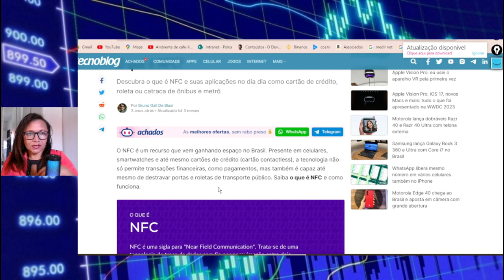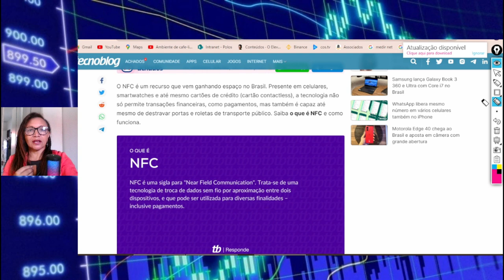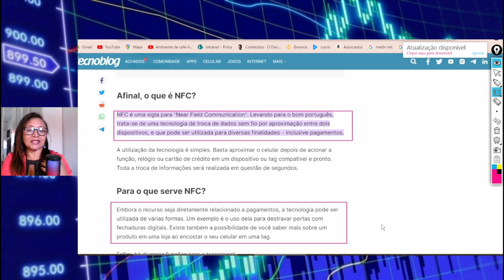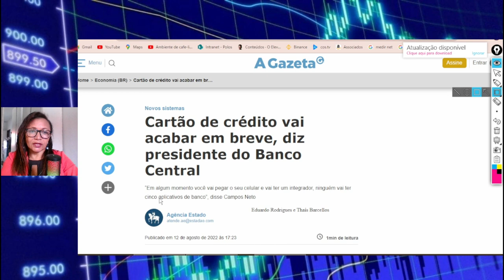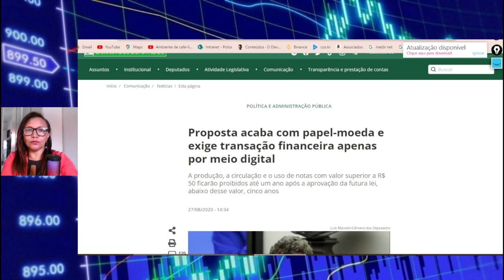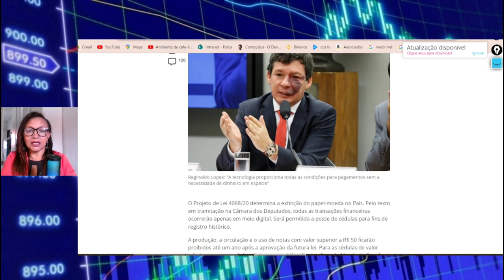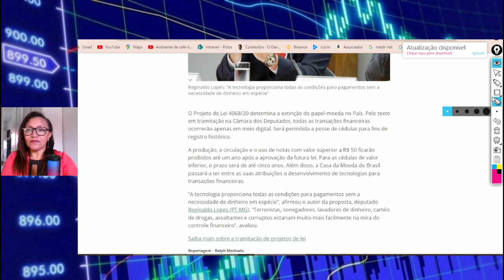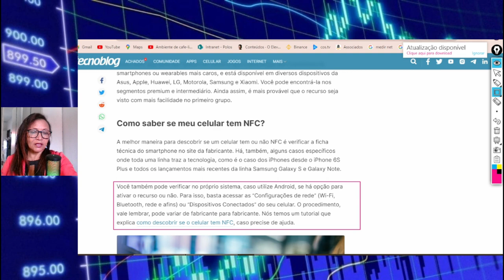CARTÃO DÉBITO E CRÉDITO ESTÃO COM OS DIAS CONTATOS – MORREU! ACABOU!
Tem cartão de crédito e débito junto?
Como funciona o cartão de débito e o cartão de crédito?
Quando vai acabar o cartão de crédito?
O que é melhor cartão de crédito ou débito?